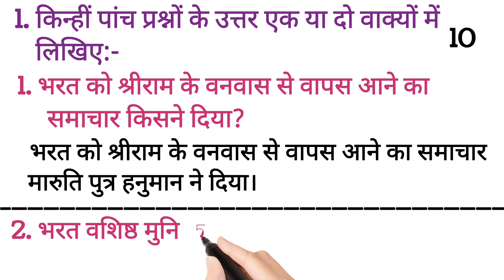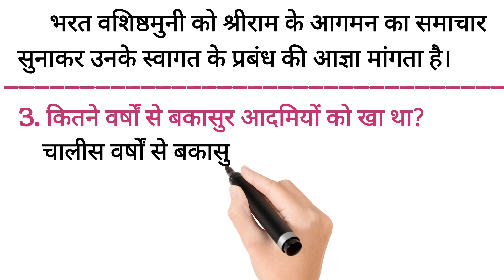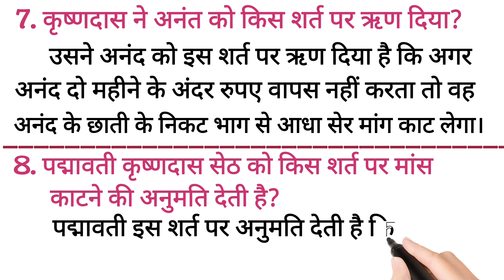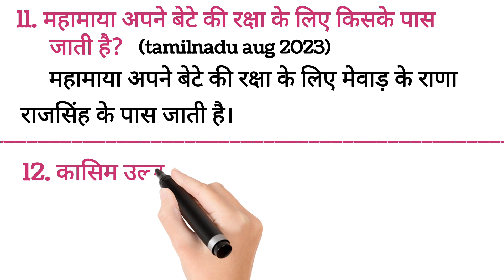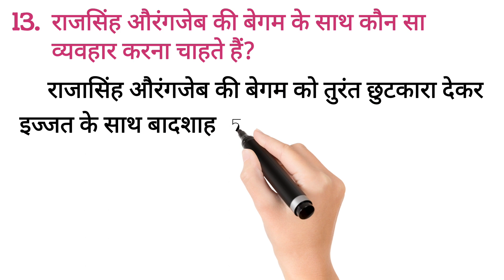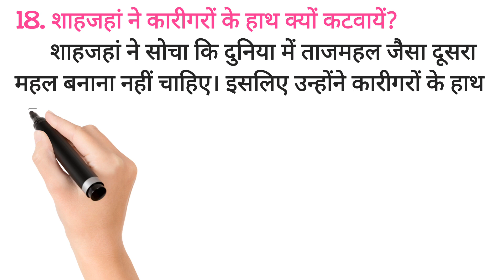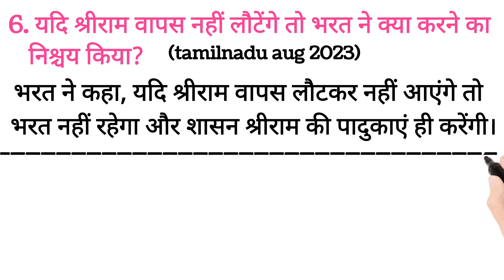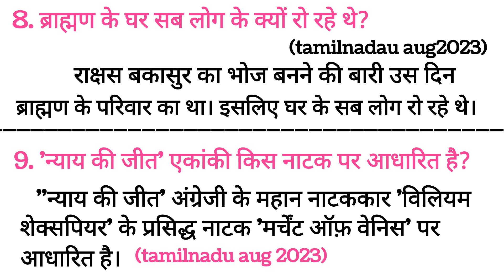praveshika new syllabus/feb 2024/2nd paper 1st roman important question and answers/hindi exam